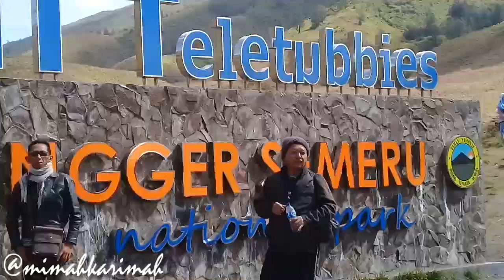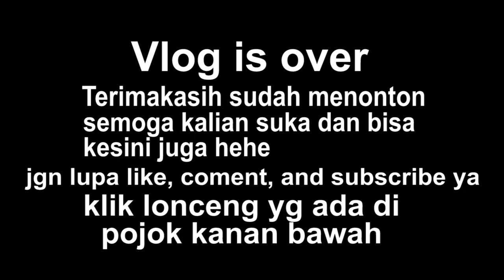INDAH NYA BROMO / VLOG MIMAH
Hai selamat datang buat yang baru klik video ini.
Ini Vlog pertama aku di youtube, dan video ini di take pada saat libur lebaran 2018.
Pertama kalinya juga ke Bromo hehe
semoga kalian suka dan terhibur dengan vlog ala ala ini yaa.
Big Thanksssss